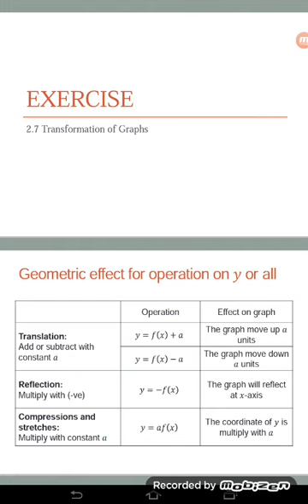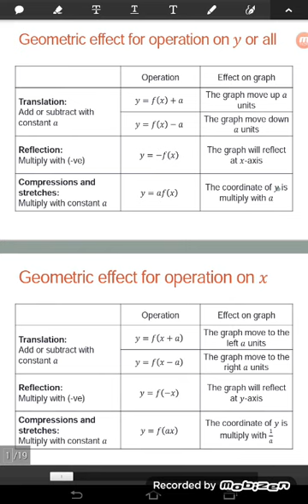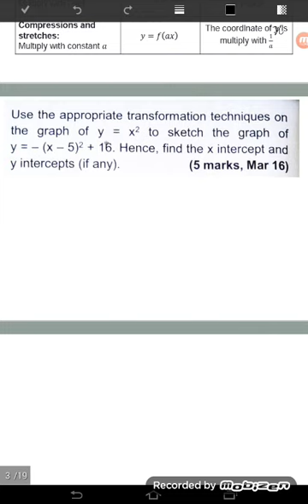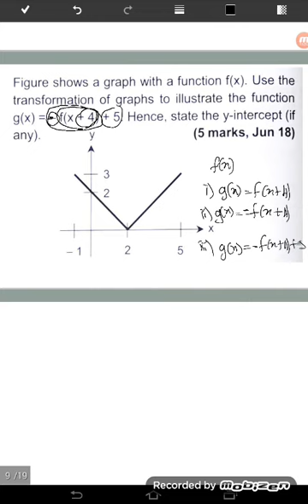Exercise for transformation of graph